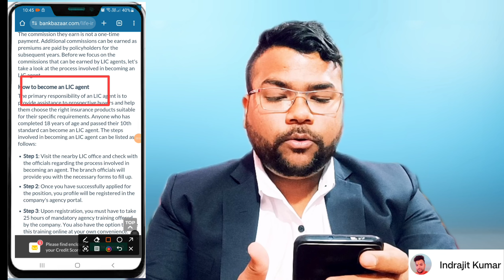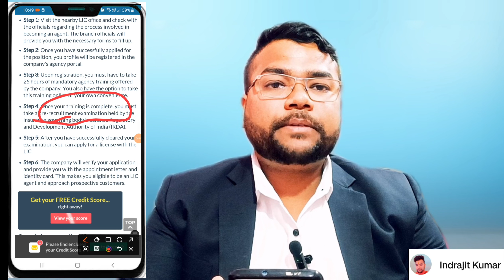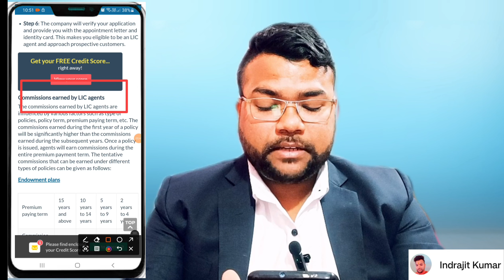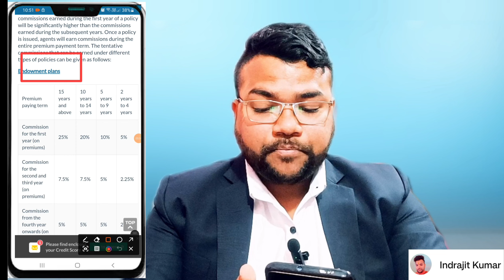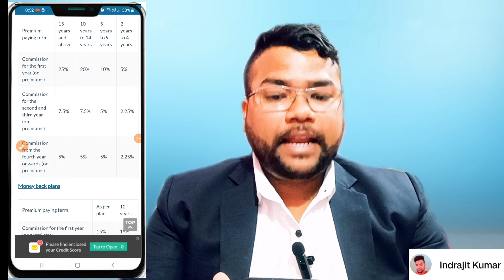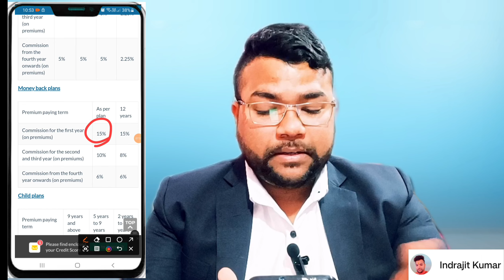Lic agent kaise bane | Lic agent commission | Lic agent benefits| how to become lic agent online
My equipment
Camera 📸 Sony Digital Vlog Cameras ZV 1

how to become lic agent?
procedure to become lic agent
benefits of lic agent
lic agent eligibility
lic agent ko kitna commission milta hai
benefit of lic agent